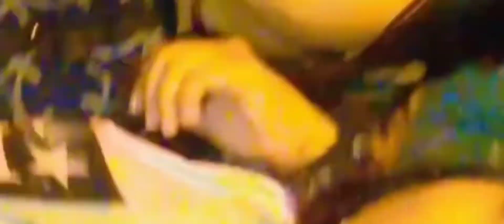Flyover pr Birthday Celebration 🎂🎂 हमने देखी चुड़ैल बर्थडे मनाया flyover पर